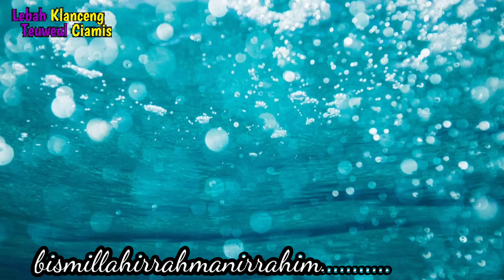Berapa Jumlah Ideal Lebah Security di Lubang Sarang Lebah?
Berapa Jumlah Ideal Lebah Security di Lubang Sarang Lebah? ‎@Trigona Indonesia CMS